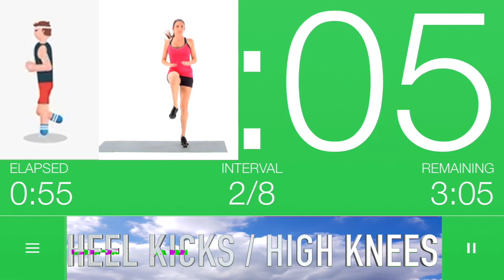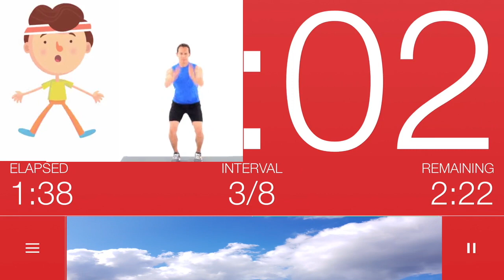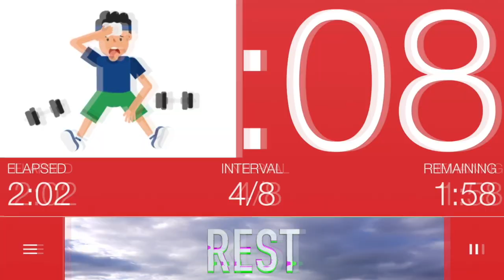[LEVELS] ULTIMATE TABATA WORKOUT (Music by AVIICI)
TABATA is a form of HIIT (High Intensity Interval Training) used by fitness programs ranging from elementary PE to professional athletes. Each exercise in a given Tabata workout lasts only four minutes, but it's likely to be a pretty sweaty four minutes if you're doing it right. The structure of the program is as follows:

Work out hard for 20 seconds...
Rest for 10 seconds...
REPEAT.

You push yourself as hard as you can for 20 seconds and rest for 10 seconds. This is one set. You'll complete eight sets of each exercise.

This is a very simple fitness activity we sometimes use to warm up the students in our elementary PE class.

*While this is an effective teaching aide for the vast majority of students, it does contain flashing images and contrasting colors. Around 1 in 100 people has epilepsy. Of these individuals, around 3% have "Photosensitive Epilepsy". This means that roughly 3 in 10,000 students should not watch the video to avoid being triggered. Know your students! If one of them has Photosensitive Epilepsy, be careful with what you let them watch 👌